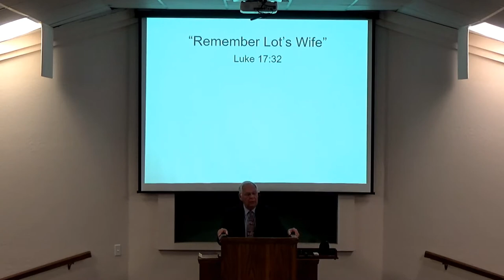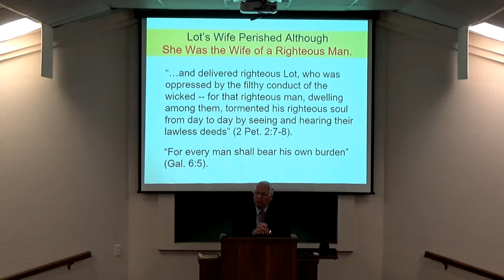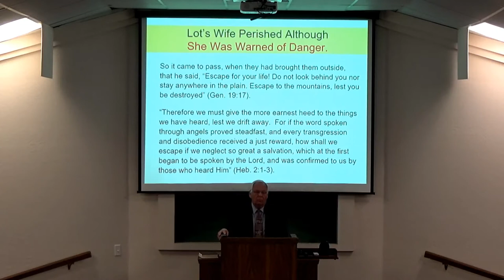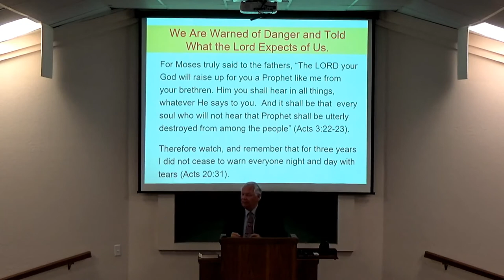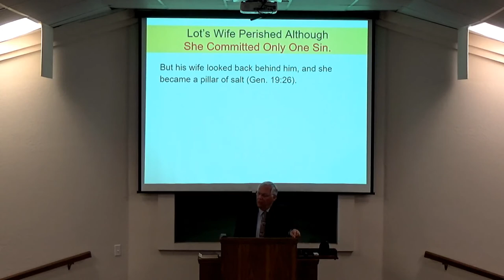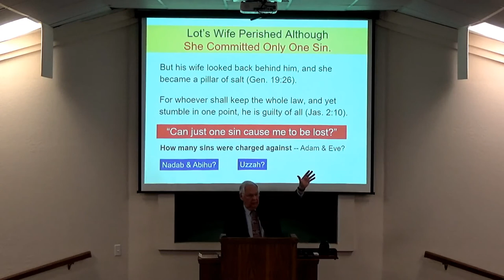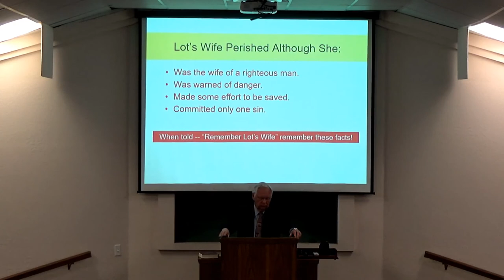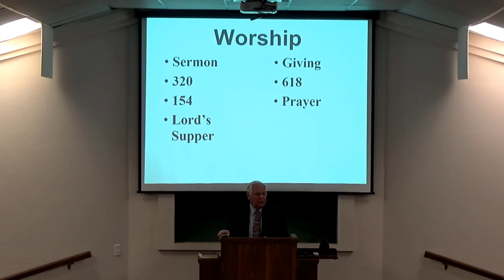1-23-22 AM - "Remember Lot's Wife" - Keith Kirkland